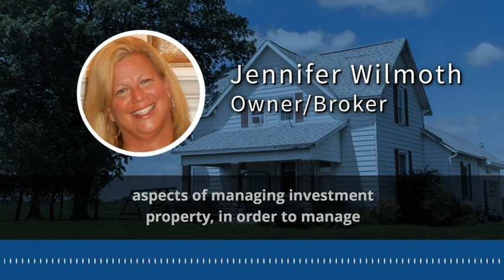Indianapolis Property Management | Best strategies Part 1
Jennifer Wilmoth, co-owner of WILMOTH Group, shares two primary strategies that are essential to the successful management of your property. Learn more about WILMOTH Group and its services in Indianapolis